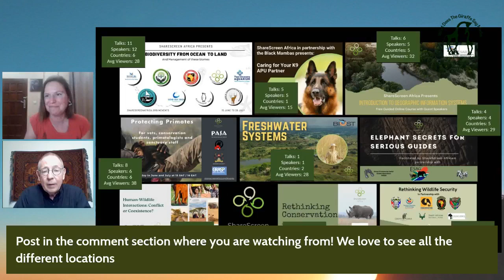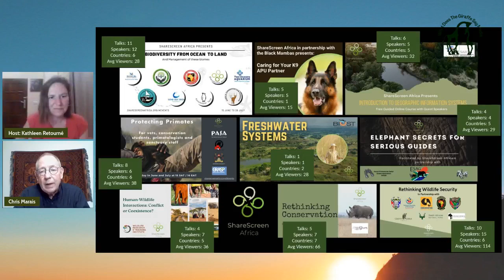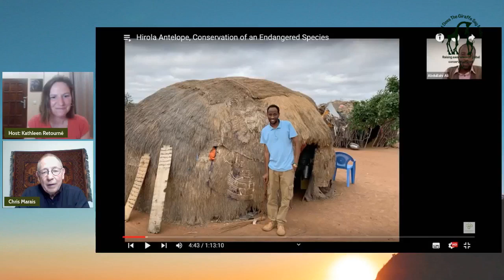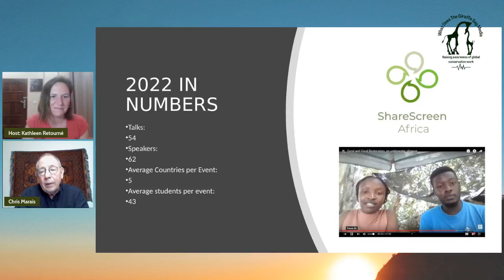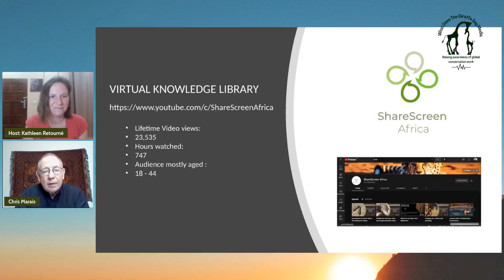Unveiling the Champions That Safeguard the Rainforests and Preserve Precious Ecosystems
Join us as we talk with Chris Marais from Leadership for Conservation in Africa.
Chris is the CEO of the Leadership for Conservation in Africa (LCA), an organisation that influences, accelerates and bring about the protection of rainforests and selected eco-systems in Sub-Sahara Africa.
He has worked in the world of conservation as an organisation development specialist in more than 22 African countries since 1991, considering himself to be a child of Africa. He holds an Honours degree in National Strategy and International Politics, as well as a Masters in Industrial and Organisational Psychology. He also serves on the Directorates of the Sabine Plattner African Charities (SPAC) and the Waterbear Network, a nature conservation film production and new media company.
He has worked for South African National Parks (SANParks). And amongst others spearheaded the Department of Community Liaison, and as Chief Liaison Officer negotiating between stakeholders and countries bordering on Kruger National Park. After further studies he became the Industrial and Organisational Psychologist for SANParks and out of that was born the Leadership for Conservation in Africa (LCA) in 2006, which started as a SANParks and IUCN outreach to other African countries.
As CEO of the LCA he and his colleagues focuses on four impact areas being (a) on the ground nature conservation and conservation commerce, especially around the Congo basin (b) educational programs in collaboration with Ministries of Education in seven countries, doing curriculum enrichment adding conservation into the syllabi (c) Rejuvenation of conservation through various initiatives such as ShareScreen Africa i.e. virtual education (d) Leadership development and commercial knowhow for conservation students, as well as conservation sensitisation for non-conservation students.
He works in close collaboration with the primary enablers of the LCA include, amongst others, Edward Nathan Sonnenbergs, Homebrew Film Productions, the Howard Buffett Foundation, SAP (Africa) SPAC, South African National Parks, Standard Bank and the IUCN.